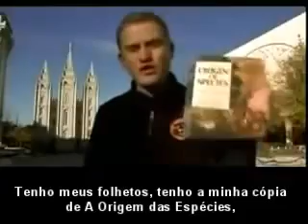A Religão de Darwin - Culto ao Materialismo - Xiitas fanáticos - Evolução (legendado,português)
- Teoria do Design Inteligente - Livro Assinatura na Célula de Stephen C. Meyer - DNA Prova que Evolução não acontece!:

- A Caixa Preta de Darwin de Michael J. Behe - Teoria do Design Inteligente - Editora Zahar - Desafio contra a Evolução:

- Evolução, Uma Teoria em Crise - Livro de Michael Denton, PhD - Evolution: A Theory in Crisis - Design Inteligente:

- Página de Índice - Todos os Artigos que vão contra a Teoria da Evolução - Evolução Provada Falsa, Darwin Caiu!:
Lista de Reprodução, veja todos os vídeos que vão contra a Teoria da Evolução:

Vídeo que confirma aquilo que sempre falo em debates.

Os darwinistas são fanáticos religiosos, eles tem interesse apenas em defender sua religião.

Ciência? Verdade? Honestidade? Essas coisas não interessa aos evolucionistas!

Apenas defender a sua religião é que importa!

Essa gente (Darwinistas= Sinônimo de Materialismo, Ateísmo, Naturalismo...) são Xiitas fundamentalistas tão ou mais prejudiciais do que os Xiitas do cristianismo, Islamismo, etc...

Pois eles estão no coração da ciência, deixando-a doente.

- "Através do uso e do abuso de postulados escondidos, de freqüentemente ousadas extrapolações infundadas, uma pseudociência foi criada (Teoria da Evolução).

Está se enraizando no próprio coração da biologia e está induzindo ao erro muitos bioquímicos e biólogos, que acreditam sinceramente que a exatidão dos conceitos fundamentais tem sido demonstrada, o que não é o caso".

(GRASSÉ, Pierre-Paul, "Evolution of Living Organisms: Evidence for a New Theory of Transformation", New York, Academic Press, 1977, p.6.)

- "As lacunas na TE são graves defeitos porque as evidências a contrariam no seu nível de suficiência epistêmica fundamental.

Darwin, mais científico do que alguns de seus atuais seguidores, admitiu: "elas derrubariam sua teoria!".

Senhores, sejam academicamente honestos pelo menos nisso!"

(Enézio de Almeida Filho, A tarefa ingrata de limpar conveses de um paradigma em crise  Parte 1, site: Desafiando a Nomeklatura cientifica).

- Teoria da Evolução derrubada! Documentário II (Legendado - Português, PT-br)